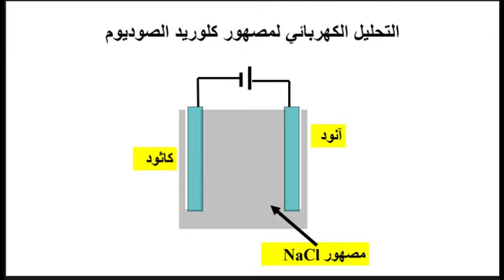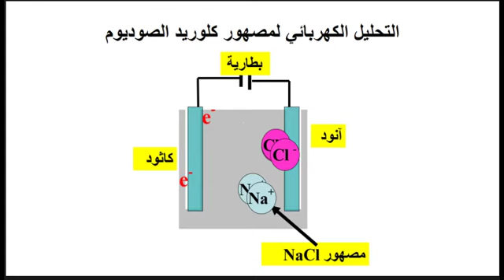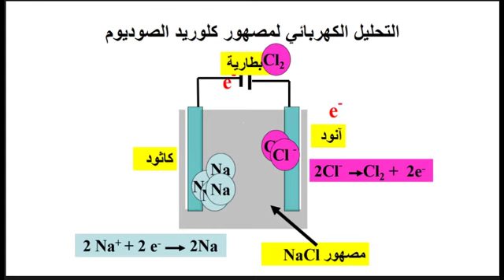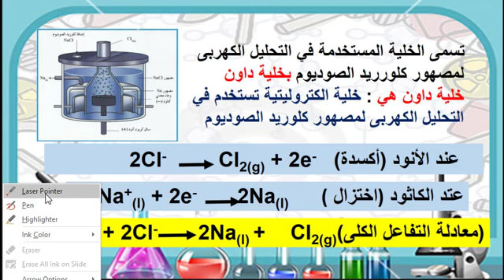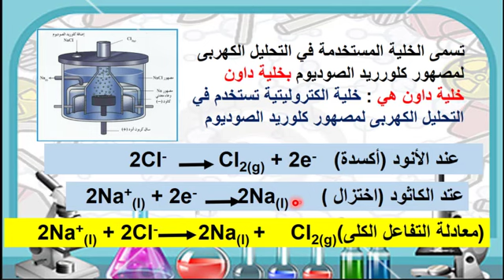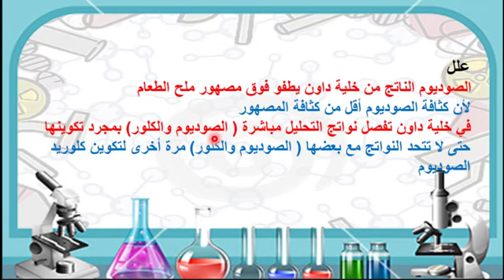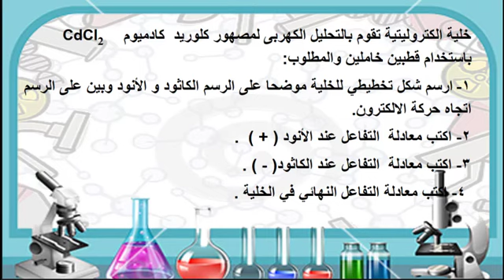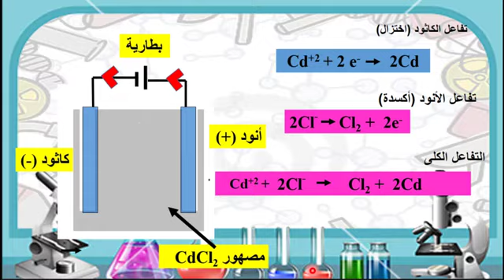التحليل الكهربى لمصهور كلوريد الصوديوم